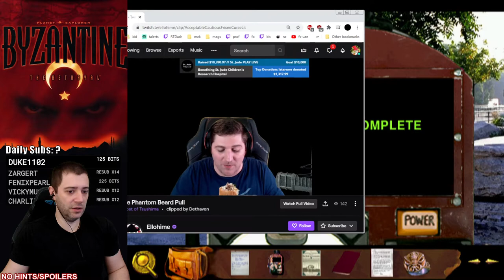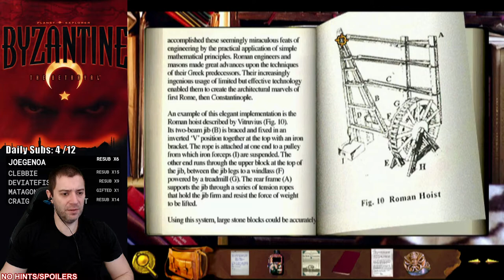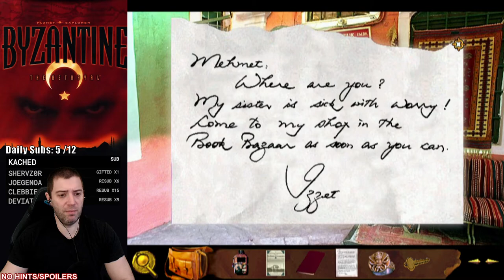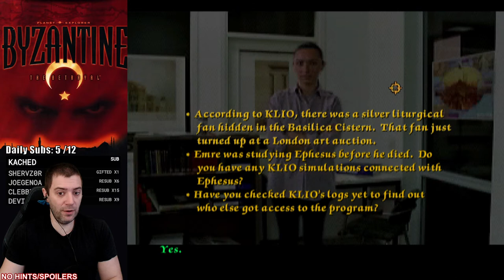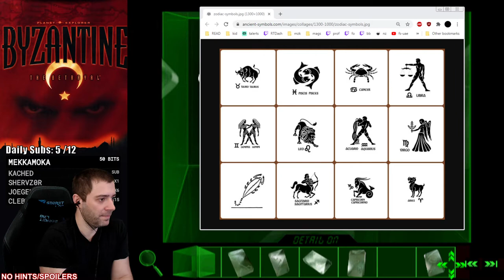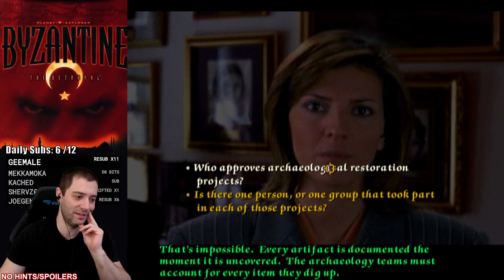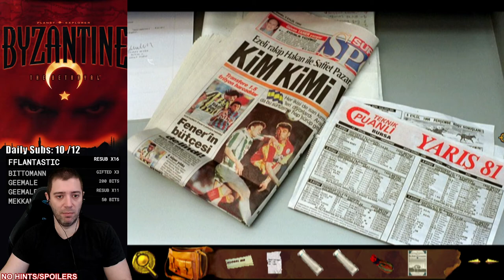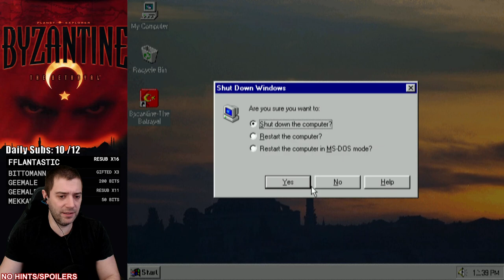Byzantine: The Betrayal (1997) Full Playthrough - Part 2/2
. Twitch Stream from July 2020
Watch Live - 5 Days a Week at Twitch.tv/RetrogradeTom